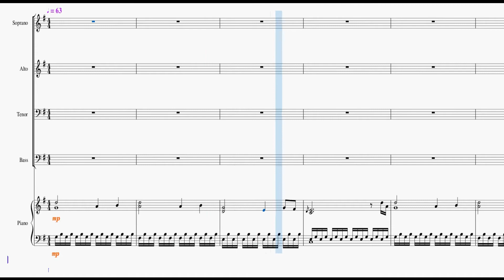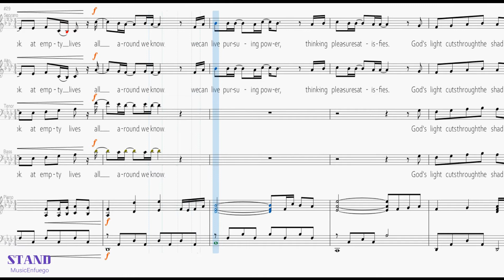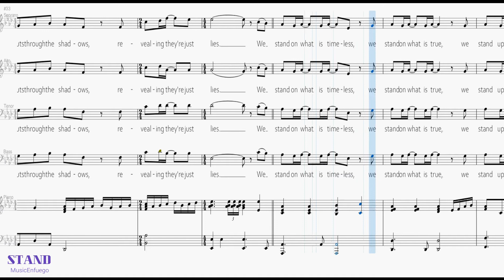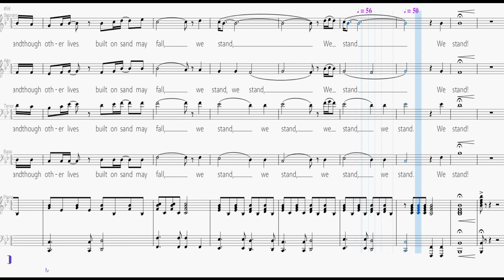Stand - Accompaniment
Words and Music by Tony Wood, Barry Weeks, and Jim Brady

Arranged by Marty Hamby

Sample SATB Video of STAND

Performed by BBBCM Ensembles during our 4th Mission Church Anniversary - "Abounding Continually".